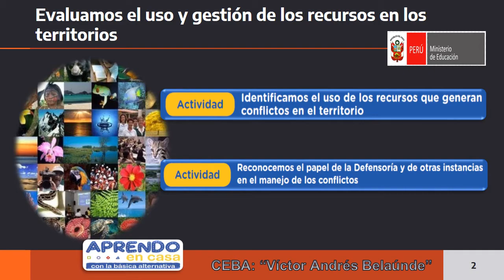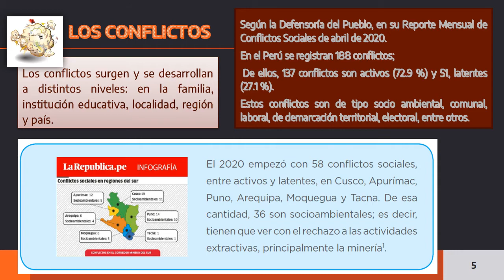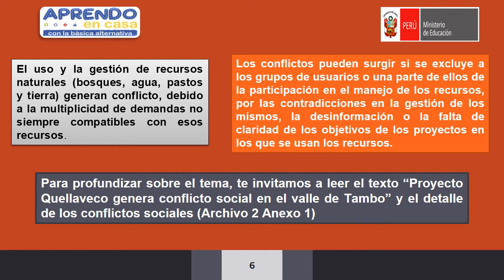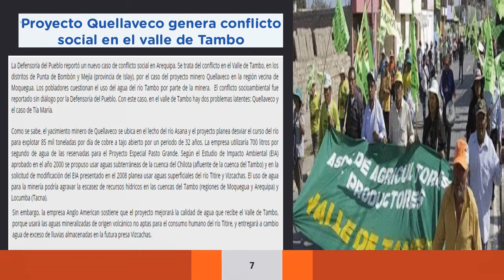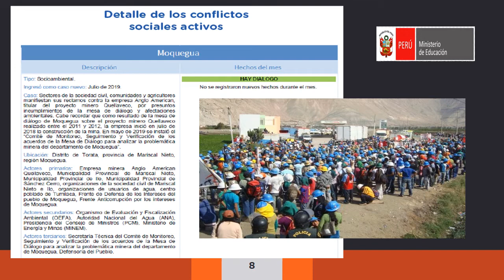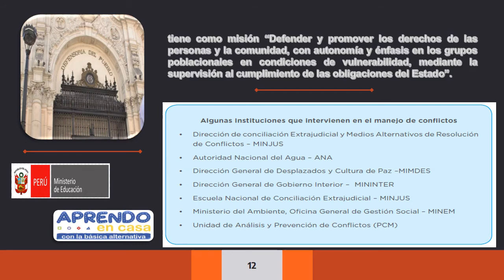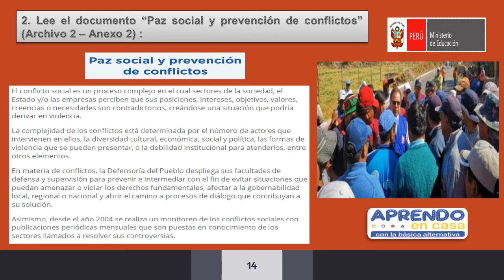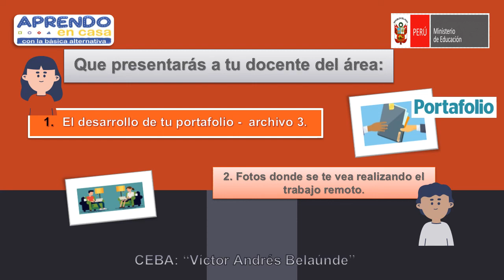EVALUAMOS EL USO Y GESTIÓN DE LOS RECURSOS EN LOS TERRITORIOS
APRENDO EN CASA - EDUCACIÓN BÁSICA ALTERNATIVA - CICLO AVANZADO.
ÁREA DESARROLLO PERSONAL Y CIUDADANO- 2° grado